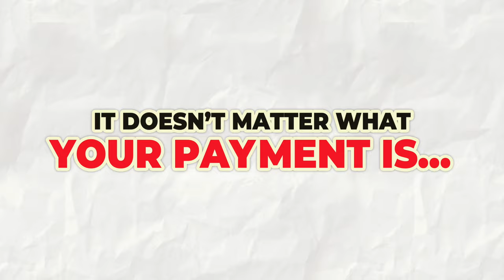SAF Lower Finance Rates 09 24